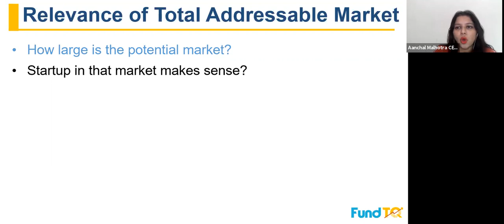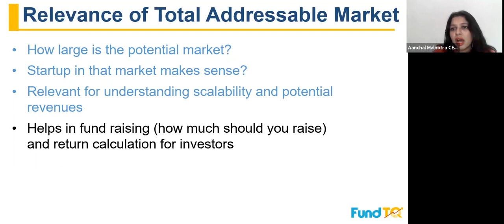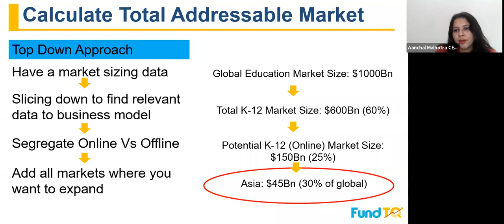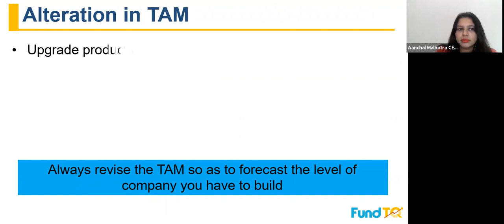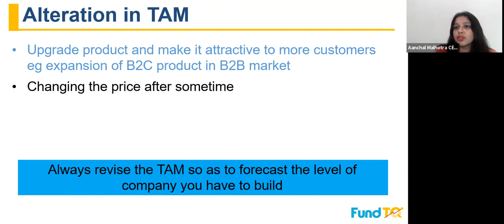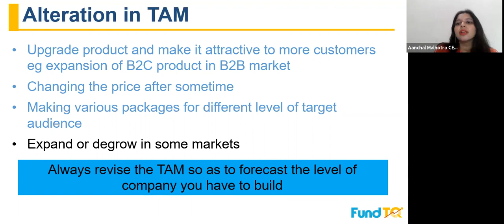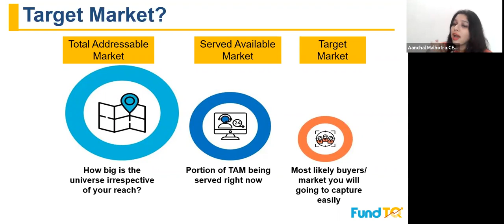How to calculate Total Addressable Market and Target Market?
Bottom up approach and Top down approach
Helpful in fundraising and building up startup story
By Aanchal Malhotra, CEO, FundTQ